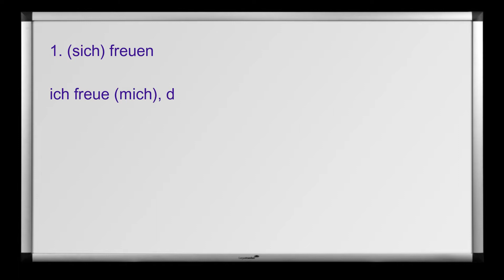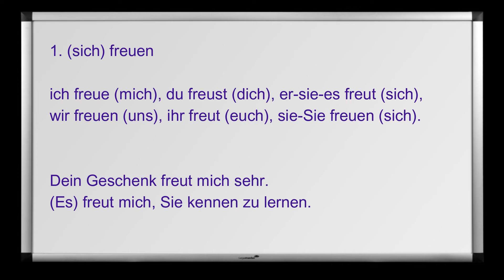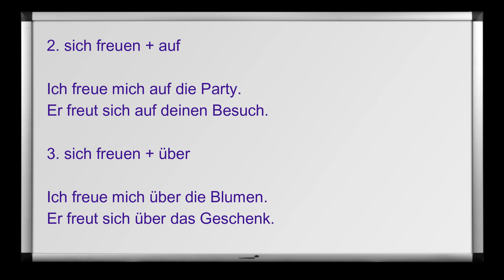O VERBO "FREUEN" EM ALEMÃO [Curso Elite] [Aula #173]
Curso de alemão - Aula 173: O verbo "freuen" em alemão. Essa aula foi originalmente produzida para o nosso canal do Curso Elite no Telegram.